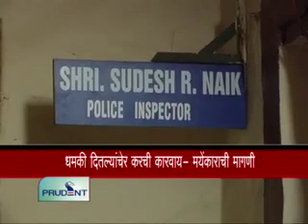Prudent Media Konkani News 02 April 12 part 3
O.N.G.C Asian billiards and snooker championships commence in Goa